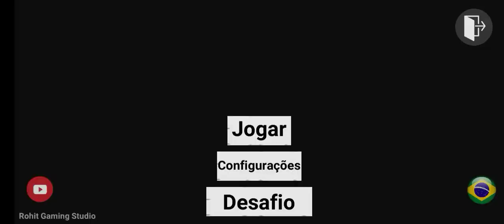Black Scorpio Car Offraod Driving | Car Gameplay | Android Gameplay | Simulator Gameplay